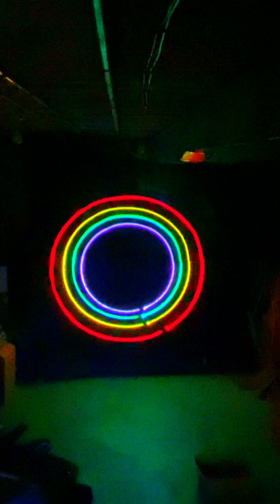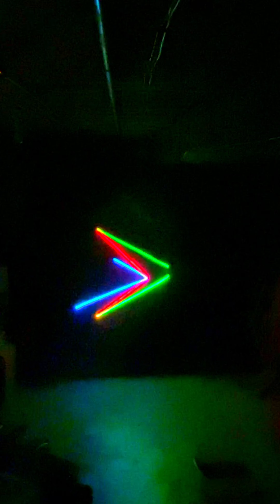Jnathy - [ NCS Release ] Laser by MikeyO ( Wicked laser - Laser Cube )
***4K***
Laser show by MikeyO using 2w Laser cube , Laser show Gen. with NCS music.